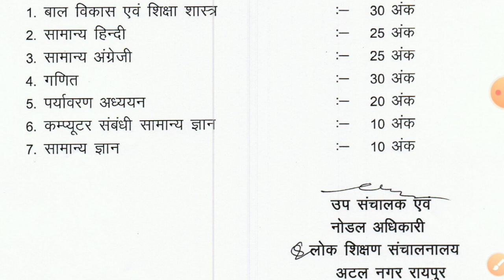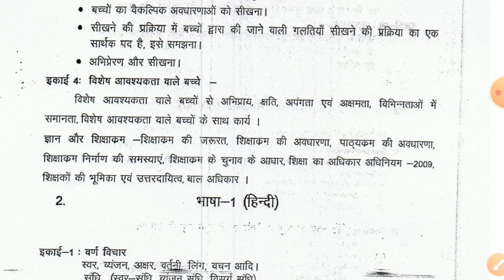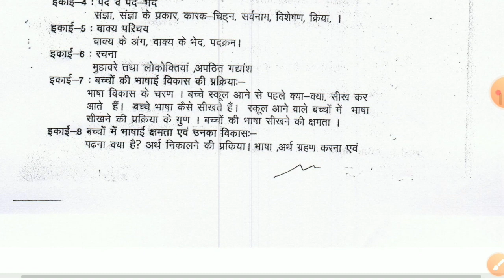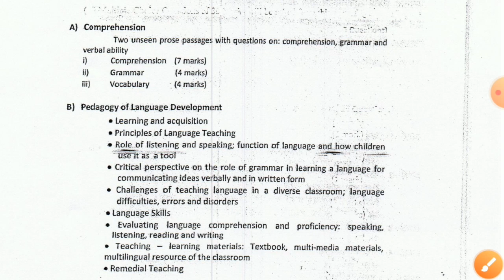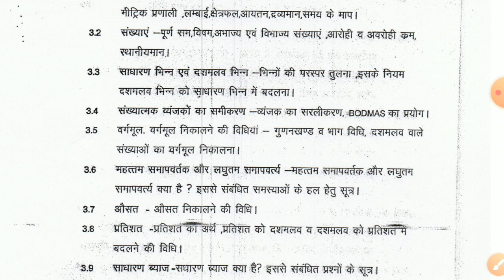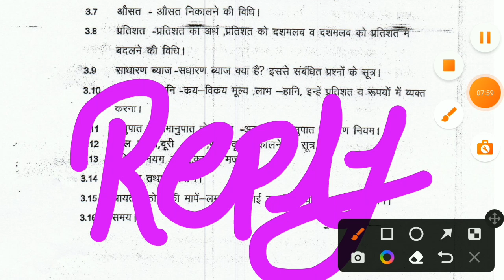cg shikshak bharti 2022 || cg new bharti 2022 || cg vacancy 2022 || cg tet cut off marks 2022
iss video mein maine btaya hai
deled aur bed wale student ke liye new rule aaya hai uske baare mein new job vacancy ke baare mein